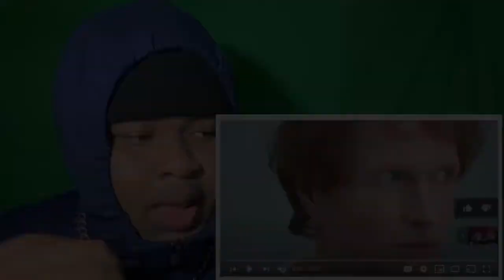G Man & Bris - Playin Wit Yo Life|Reaction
RoadTo10K!